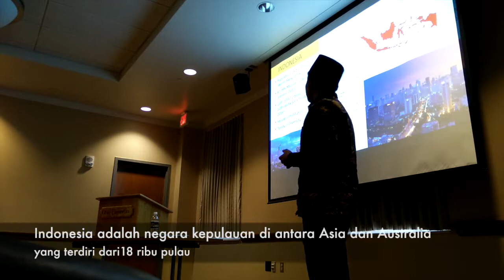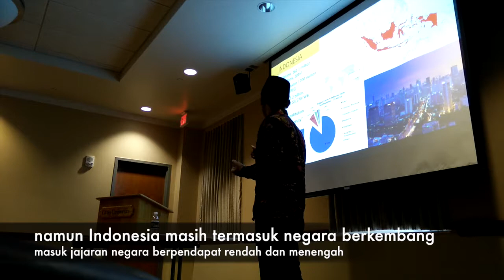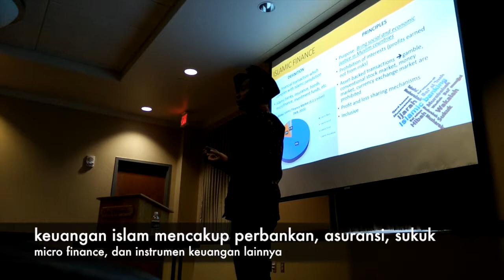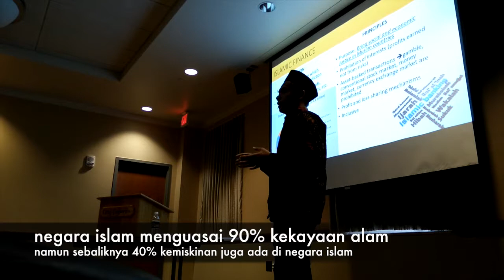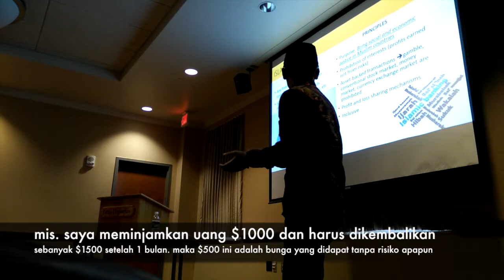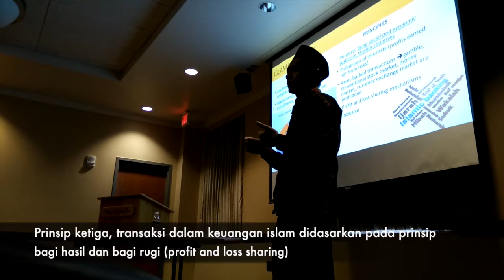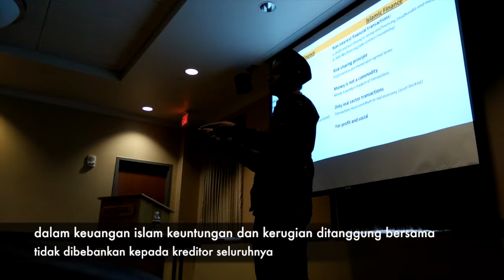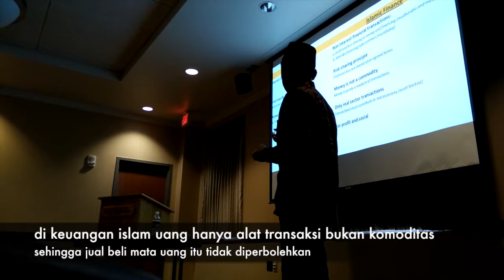Introduction to Islamic Finance in Indonesia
This is another video of MSA diversity series lecture on Islam through the Lens of Islamic Finance in Indonesia. The presenter is Muhammad Nur, fulbright student at Ohio University.

Presentasi dalam Bahasa Inggris tapi saya sertakan subtitle dalam bahasa Indonesia.